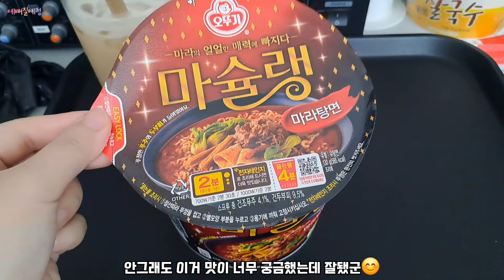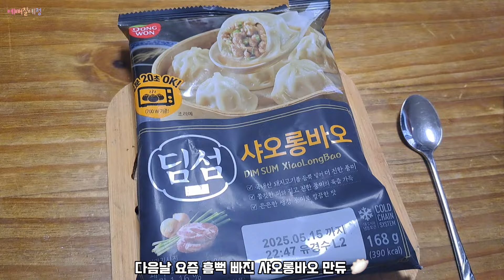소소하게 많이 먹는 고도비만의 일상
인스타
goingtobe.pretty